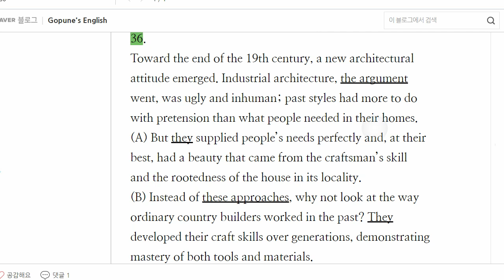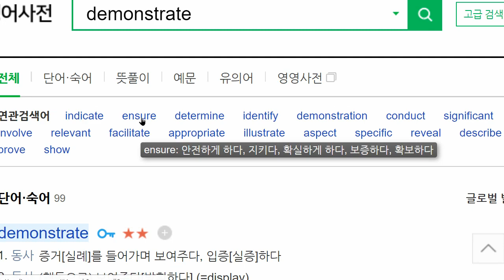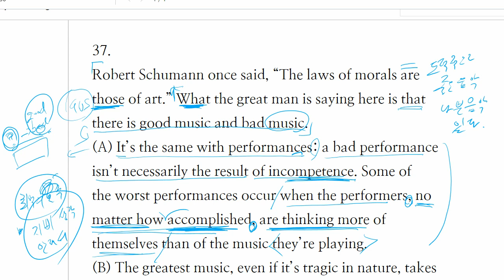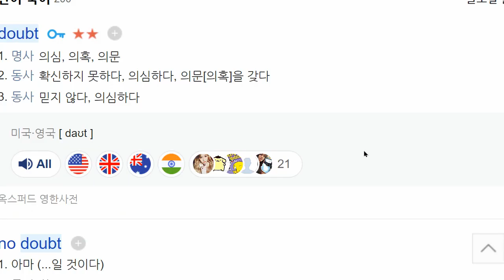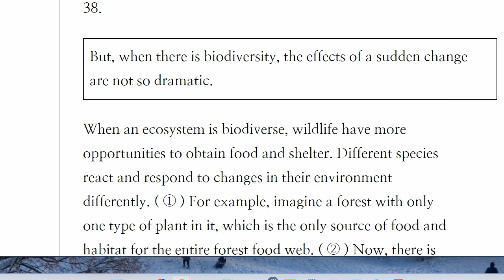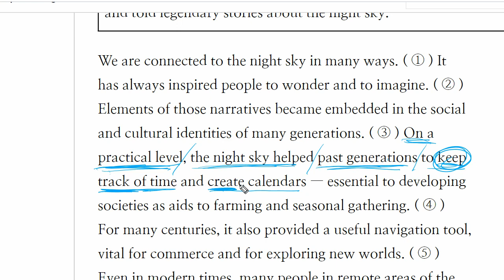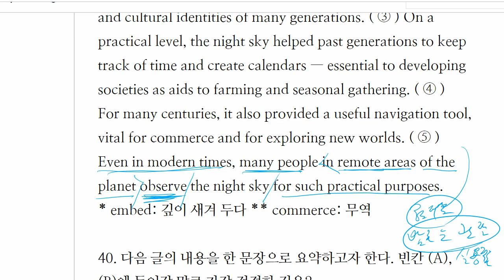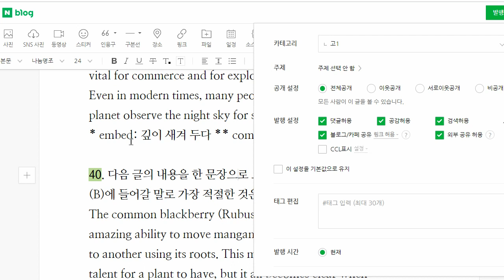중3 2022 12 27 22년 3월 모의고사 풀이